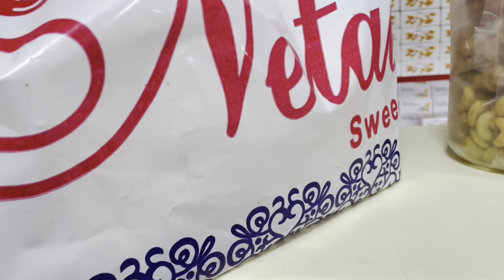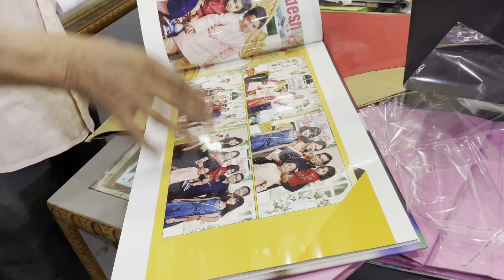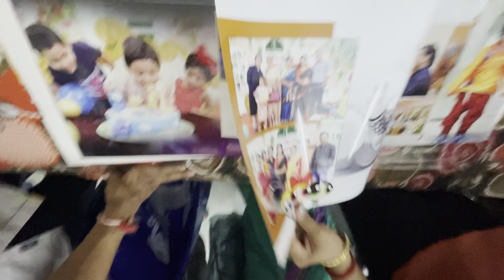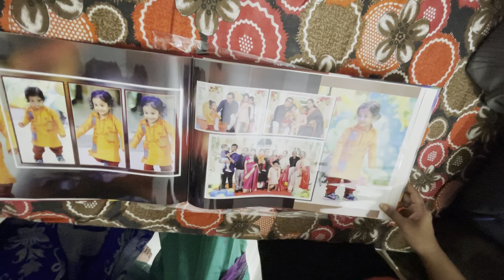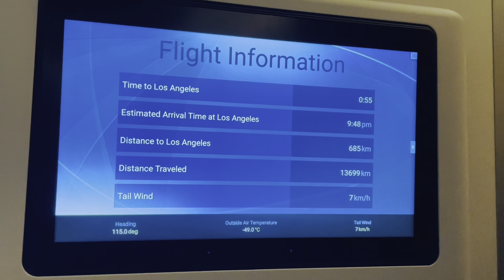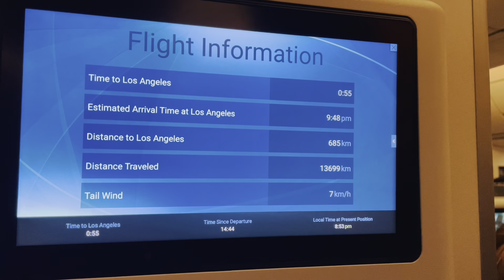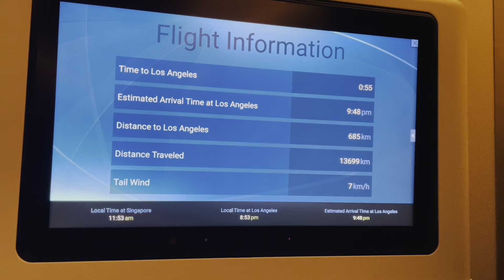দেশের থেকে প্রবাসে ফিরে আসা নিজের কাছের মানুষগুলোকে ছেড়ে. Kolkata To USA vlog.